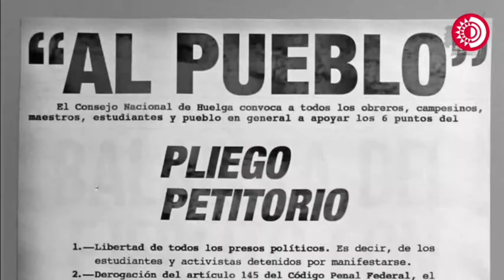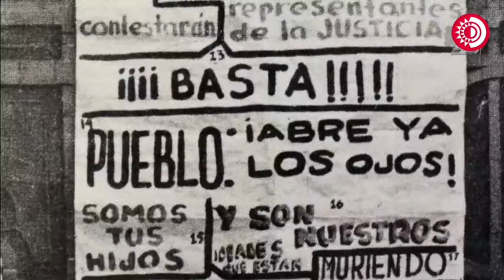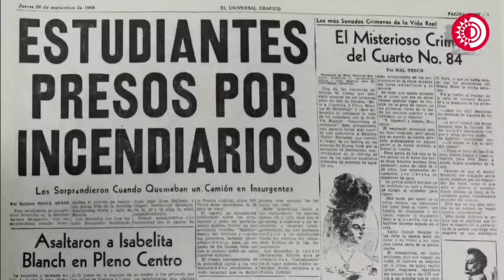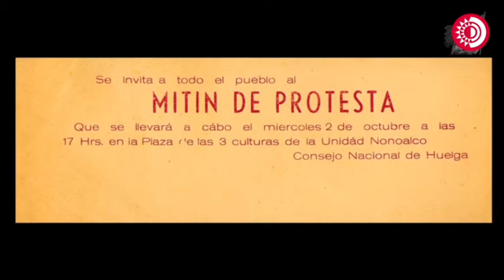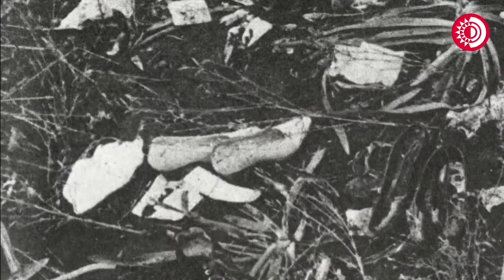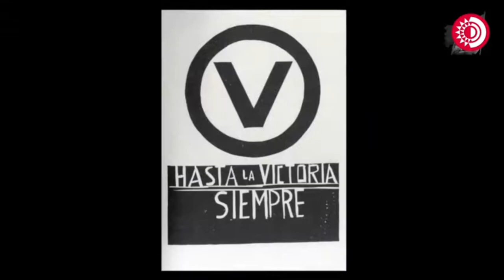A 56 años de la masacre estudiantil, recordamos los acontecimientos del 2 de octubre de 1968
A 56 años de la masacre estudiantil en la plaza de las Tres Culturas, recordamos los acontecimientos del 2 de octubre de 1968